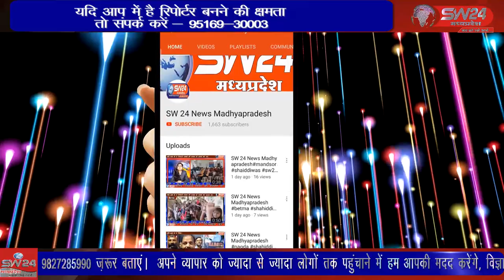sivpuri- जेसीआई शिवपुरी स्वर्णा के द्वारा विश्व रक्तदान दिवस पर 14 मई को प्रेम विला विष्णु मंदिर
जेसीआई शिवपुरी स्वर्णा के द्वारा विश्व रक्तदान दिवस पर 14 मई को प्रेम विला विष्णु मंदिर के सामने रक्तदान शिविर आयोजित किया गया। शिवपुरी से युसूफ खान की रिपोर्ट